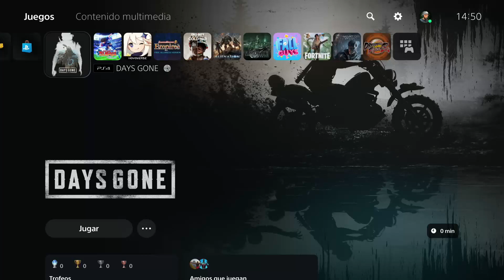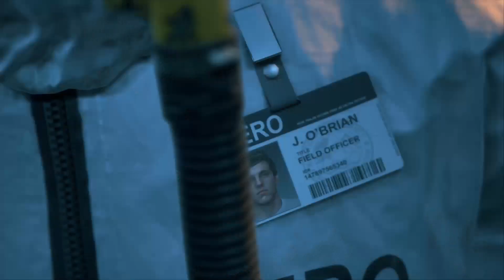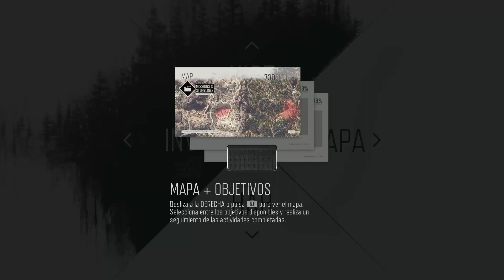Days Gone | #00 LA PRIMERA HORITA DE JUEGO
📫 Para no perderte nada sigueme 📫

🔵 MIS REDES  🔵

🕹 JUEGOS BARATOS 🕹

🖥⌨🖱 JUEGA CONMIGO 🖱⌨🖥

PS4: Santos_17_SPA
Battle.net: Santos17 #2532
Xbox ONE X/360: Santos 17 Spa
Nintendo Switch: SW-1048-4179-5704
Steam: Santos17

🔝 GENTE GUAY 🔝

💻  MI JUGUETE 💻

Este es mi JUEGUETE montado Con Germoor:
Torre: ATX MODULAR 1930 S/F
Placa Base: MSI Z97 PC MATE LGA1150 HDMI DVI
Procesador: CPU i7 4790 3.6GHZ 8MB LGA1150 QUADCORE 8 THR
Gráfica: VGA NVIDIA GTZ960 2GB DDR5 ASUS TURBO
RAM: DIMM 16GB (2x 8GB) DDR3 1600MHZ KINGSTON HYPERX FURY BL
SDD: (PRINCIPAL) 500GB
HDD: (DATOS) 1TB SATA 3 3,5” 7200 RPM 64MB SEGATE
          (JUEGOS) 2TB SATA 3 3,5” 7200 RPM 64MB SEGATE
Fuente: ATX 650W PFC ACTIVO MODULAR PANTHER
Monitor: (CENTRAL) PHILIPS 274E
              (IZQUIERDA) SAMSUNG SyncMaster 933HD
              (DERECHA) LG FLATRON W1842S
Teclado: MARS GAMING
Mouse: MAGIC EAGLE
Webcam: LOGITECH C920
Capturadora: AVERMEDIA LIVE PORTABLE C875
Croma: NEEWER VERDE
Micrófono: BLUE YETI
Cascos: LOGITECH G430